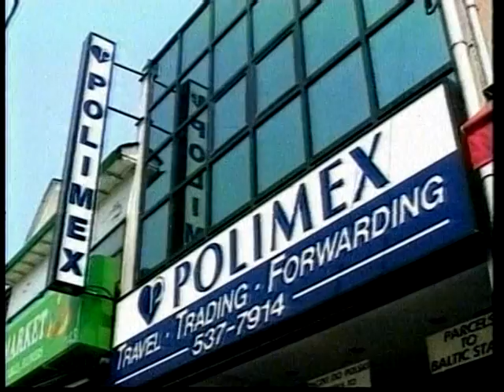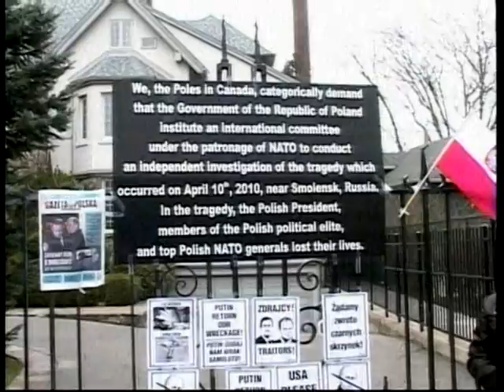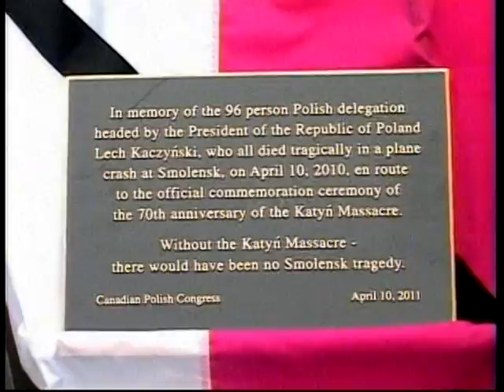Polish Studio (2011-04-16) - Anniversary Observances in Toronto - Smolensk Tragedy - Katyn Murders